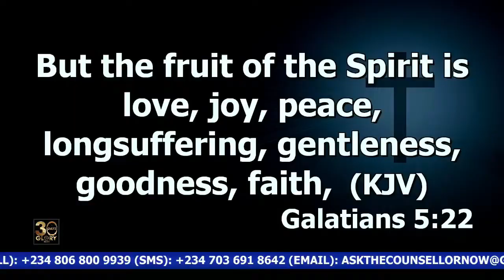A Believer Is A Custodian Of All Gifts Of The Holy Spirit, No Lack! | Dr. Abel Damina